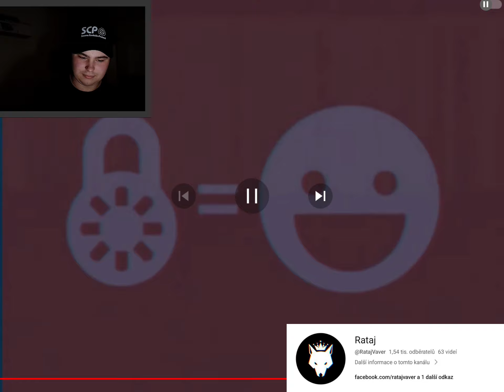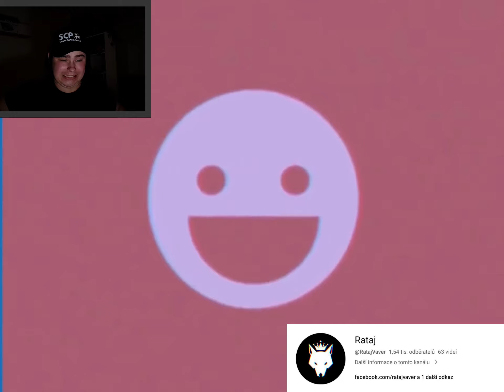Nastupuju do nového zaměstnání (⁠◕⁠ᴗ⁠◕) _ SCP Containment Breach - kanálová upoutávka ( 𝓢𝓮𝓹𝓽𝓪𝓻𝓲𝓮 )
ZDRAVÍČKO, MÁM SKVĚLÉ ZPRÁVY!!! NASTOUPIL JSEM DO NOVÉHO ZAMĚSTNÁNÍ!!! Jde o nadaci SCP, kde budu pracovat se skvělými lidmi a nadřízenými. Dostal jsem krásnou kombinézu, ale tu na mě nenarvaly, takže mám svůj vlastní pracovní úbor s potiskem nadace. Mám před sebou zajímavý měsíc plný různých experimentů a seznamovaček se zvláštními bytostmi. Strašně moc se těším😀😀😀

Odkaz na stránky vývojářů: 🚫

Odkaz na nadaci SCP: YTB mi tohle nechce dovolit :(